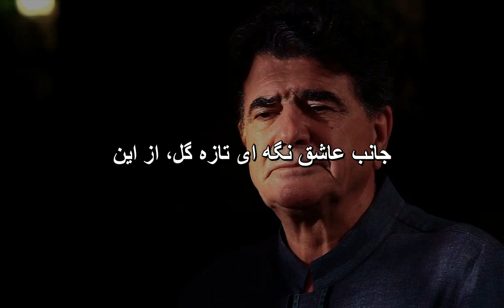Farsi: Mohammad-Reza Shajarian (محمد رضا شجريان) - Morghe Sahar (مرغ ســحر) + Lyrics + Translation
Mohammad-Reza Shajarian is widely considered as one of the greatest Iranian artists of all time.

This video is dedicated to him, who left this world on October 8th, 2020.